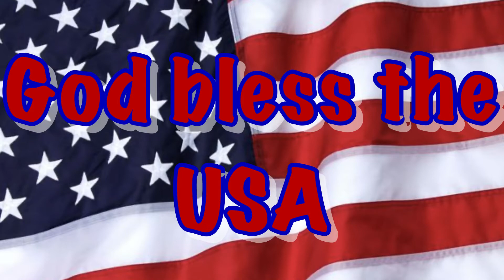Cogburn- Nomination for Diamonds in the Desert Horse Sale 2020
8 year old halflinger gelding